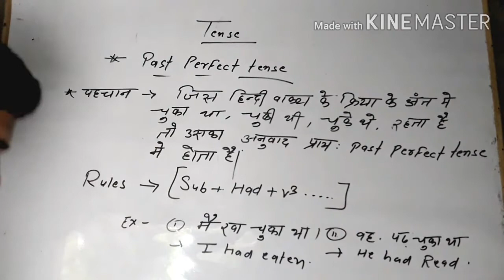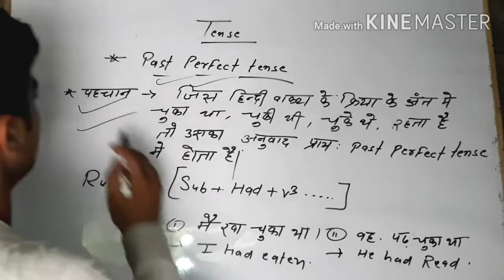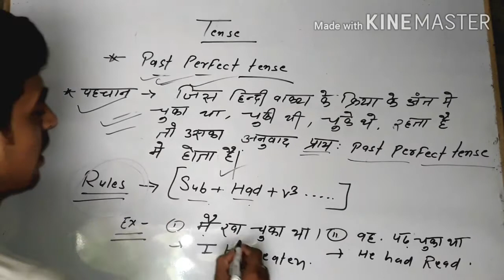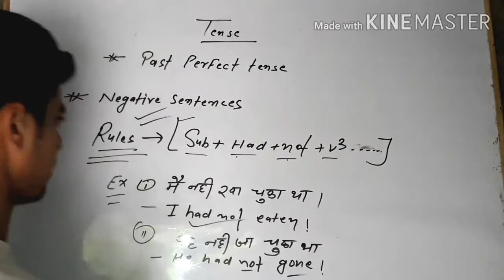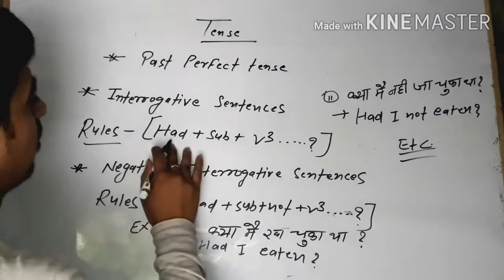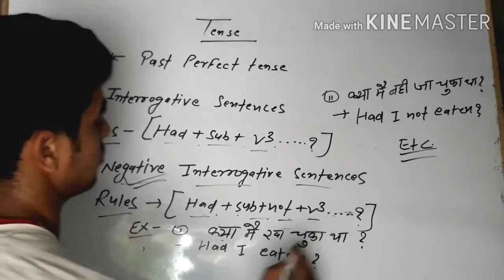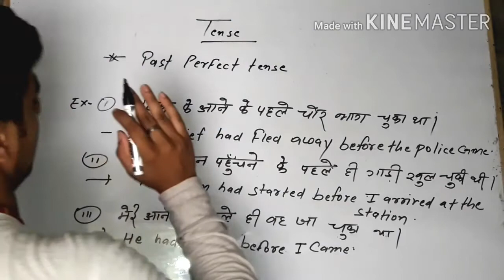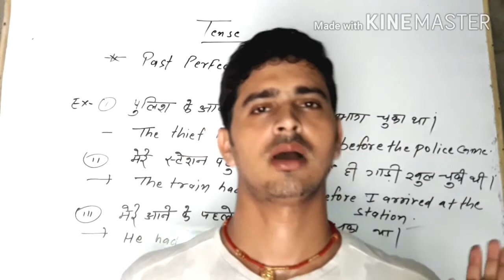past perfect tense, tense (basis of english grammar) learn tenses with english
Hy dosto aap sabhi ko swagt h mere youtube channel pe mai hu Deepak jha dosto mai es video me bataya hu tense se sabandhit yaani ki past perfect tense ke bare me jisme aapko milega past perfect tense ka trick or pahchan and rules to dosto aap sabhi log dekhkr shikhiye or comments me bataiye ki aapko ye mera video kaisa laga or mere es channel pe jurkr shikhiye or hme aap question puchhiye or hm hmesha batane liye ke taiyar hu or besabri se intjar krta hu ki aap mujhse puchhiye taaki mujhe bhi lage ki hm jo kuchh kr rhe h o sahi h ya nhi kyoki jo hm krte h o sirf aapke liye h aap shik sakte h to dosto mere or sara video dekhna h to mere channel pe jaiyiye or playlist me jakar english grammar ka tital aayega usme jakr aap tense ka video ko dekhkr shikh sakte h